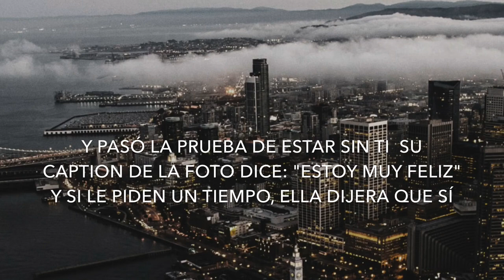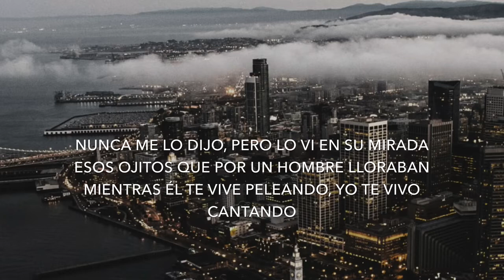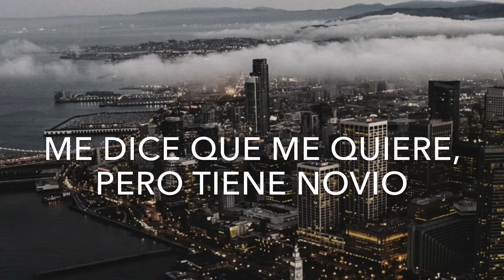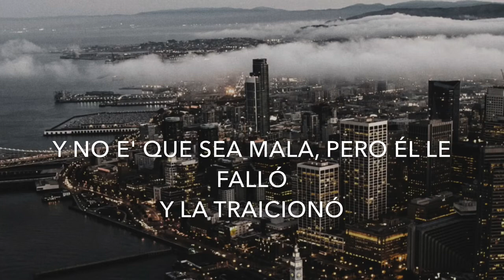Sech Ft Manuel Turizo Tiene Novio Letra